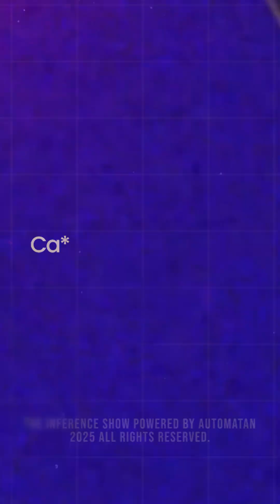We should break rules more often…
In this episode of The Inference Show, Arvinder Chada, Director of Systems Engineering at Applied Materials, drops a golden nugget of advice that every innovator should hear:

“Don’t ask for permission. Ask for forgiveness.”

It’s a mindset that fuels discovery because in fast-moving fields like AI and semiconductor manufacturing, waiting for approval can mean missing the moment.